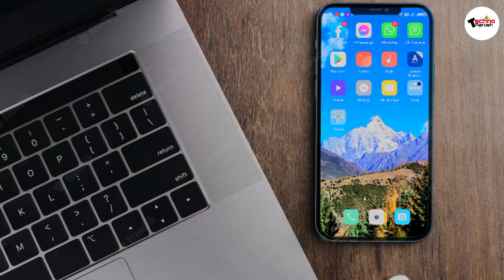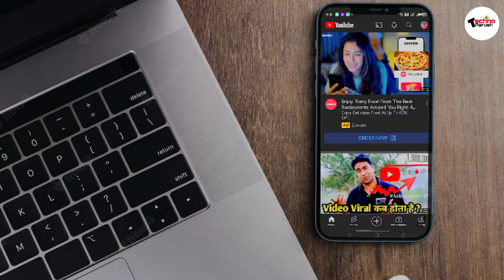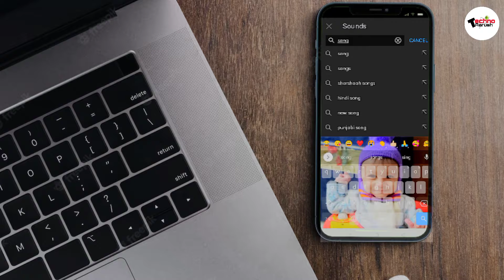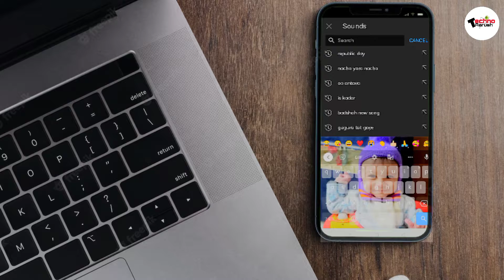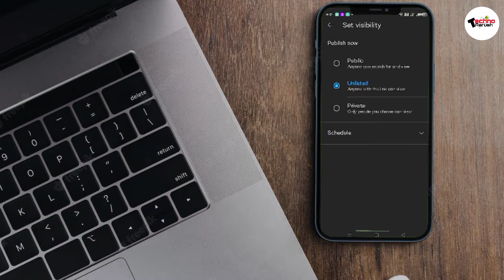YouTube Shorts से करोड़ों कमाने का मौका | YouTube Shots Money |Youtube Shorts se paise kaise kamaye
About this video:- YouTube Shorts से करोड़ों कमाने का मौका. आपको वीडियो अच्छा लगे तो वीडियो को लाइक शेयर और चैनल को सब्सक्राइब करना ना भूले। If you liked our video then please do like, subscribe, comment and share as much as possible and don't forget to hit that bell button so that you never miss our videos.

To see more videos and get regular updates, please follow on the following social media & YouTube links

Editing source - Kinemaster.Adobe Premiere.Adobe after effects Photoshop and PicsArt.

1)This video has no negative impact on the original works (It
2)This video is also for technology knowledge purposes.
3) It is not transformative in nature.
4) I only used pics and pieces of audios to get the point across

TECHNO AARUSH does not own the rights to few images

Visit My other Channels Vlogs with Aarush Dilli ka Aarush